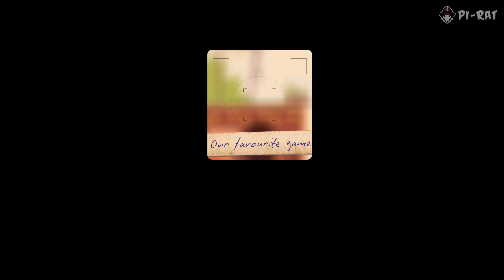Photographs - Puzzle Stories Gameplay HD (iOS & Android)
I think you should play Photographs.

I tried to make it a little bit different from most games. It sort of mixes puzzle and narrative in a ( hopefully ) interesting way. You might get stuck on some puzzles, but you should never not know what you need to do to proceed.

So what do you actually do? Well, you search around and solve puzzles, and as you do so you'll be developing a scene in front of you and hearing a story. I want to the story to really stand out, so the game has got really beautiful pixel art and top notch music, combined with gameplay and narrative beats that individually would do a pretty good job of telling that story, but come together to really make something special.

It's a pretty short game too. I would say about three hours. There are loads of games these days and who has time to play them all? I've tried to keep things as condensed as possible rather than add filler, to be as respectful for your time as I can be.

Each story is in a different setting and has completely different gameplay mechanics. It ended up being a LOT of work, but It's kind of necessary: The gameplay itself has a hand in telling the story, so what works for one tale wouldn't work for another.

I don't think there's anything else like it out there, so if nothing else, It should give you a unique experience.

So yeah. That's my pitch, If that sounds interesting to you, give it a shot!